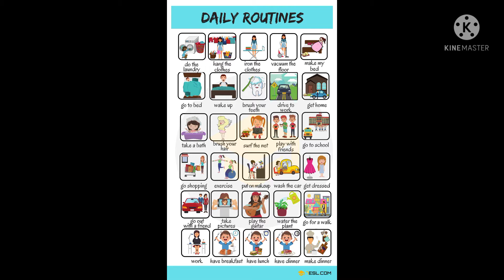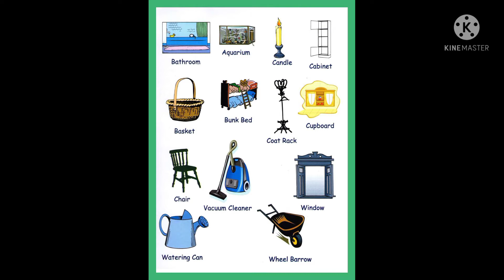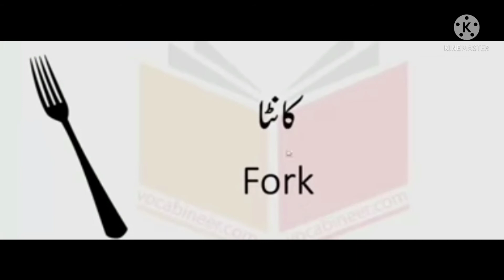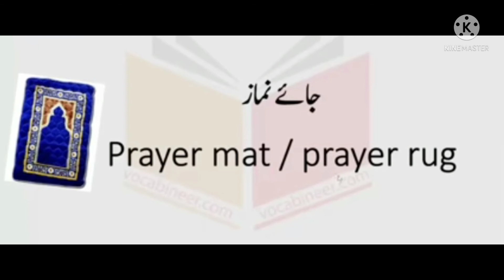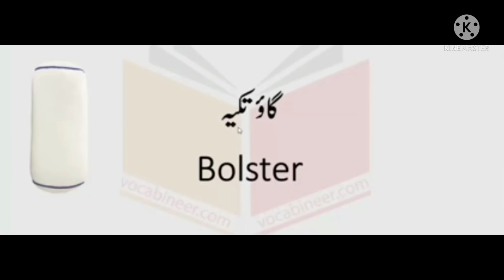Daily use Basic words householdsupplies basicwords items english englishgrammar englishspeaking#